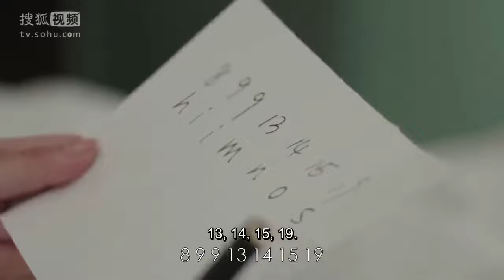Cesaretin Var Mı Aşka? | Gergin Anlar | Love Me İf You Dare | Wallace Huo, Sandra Ma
Oyuncular:
Wallace Huo, Sandra Ma, Zhang Luyi, Wang Kai ve Yin Zheng'i canlandırıyor.

Açıklama:
Şiddet içeren bir suçlunun kafasına girmek kolay değildir. Ancak parlak bir suç psikoloğu olan Bo Jinyan, Simon, en gizemli ve şiddetli suçluların bile zihnine girme yeteneğine sahiptir. Maryland Üniversitesi'nde profesördü ve polis departmanının en şiddetli veya zor vakalarında analist ve danışman olarak çalışıyor. Simon, genç asistanı Jenny Jian Yao'nun yardımıyla suçlu zihnin düşüncelerini ve niyetlerini araştırır. Derin bir adalet duygusuna sahip kıdemli bir polis müfettişinin kızı olan Jenny, suçları çözmek için birlikte çalışırken Simon'ın duygusal olarak açılmasına yardımcı olabilecek mi?